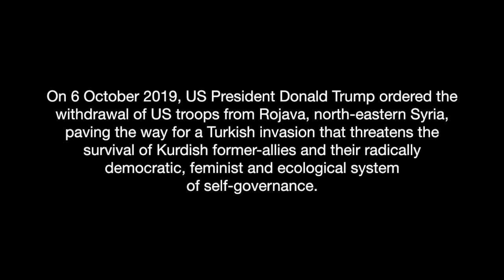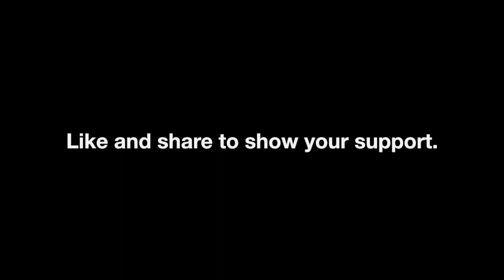The Great Betrayal (Rojava) - Les Thomas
A song in solidarity with the Kurdish people.

The tanks rolled into Rojava this morning
The last of the US forces have pulled out
The Kurds who fought off ISIS face a bitter crisis
And Turkish guns are aiming for a rout

Left alone with no friends but the mountains
Invasion plans green-lighted by DC
They’ve past their used by date, abandoned to their fate
Hanging by the thread of destiny

The great betrayal, it cannot be forgiven
Don’t let the Kurds be cut down after all
Stand beside the heroes of Rojava
Don’t turn your eyes away, don’t let them fall

All they ever wanted was a homeland
Before crude lines were painted on the map
So they’ve always had to fight, take on much greater might
Seems empire games have caught them in a trap

Militias, we know just what you fight for
Women’s rights and true democracy
We won’t let your dreams be crushed, bombed into the dust
Your struggle won’t be lost to history

All photographs by Kurdishstruggle on Flickr